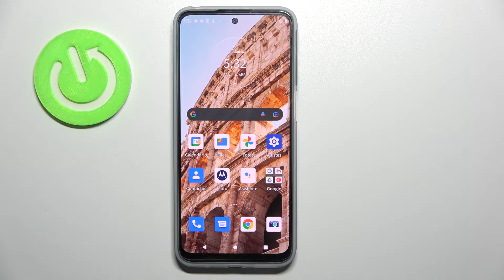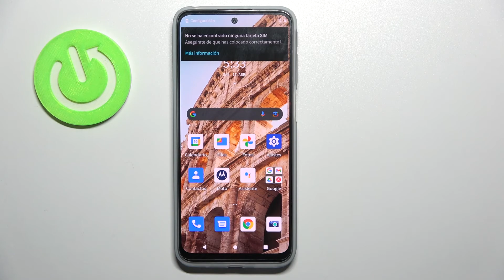Cómo entrar y salir del modo Fastboot en MOTOROLA Moto G41 - quitar Fastboot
Hoy te presentamos cómo salir del modo Fastboot en tu MOTOROLA Moto G41. Descubre cómo poner tu MOTOROLA Moto G41 en el modo Fastboot y cómo quitarlo de tu celular en unos pocos pasos.

¿Cómo ingresar al modo Fastboot en MOTOROLA Moto G41? ¿Cómo activar el modo Fastboot en MOTOROLA Moto G41? ¿Cómo obtener acceso al modo Fastboot en MOTOROLA Moto G41? ¿Cómo salir del modo Fastboot en MOTOROLA Moto G41? ¿Cómo salir de Fastboot Mode en MOTOROLA Moto G41? ¿Cómo arrancar MOTOROLA Moto G41 en el modo Fastboot? ¿Cómo quitar el modo Fastboot de MOTOROLA Moto G41?